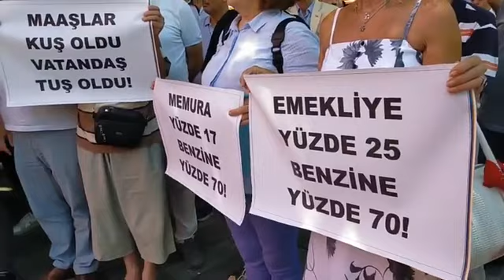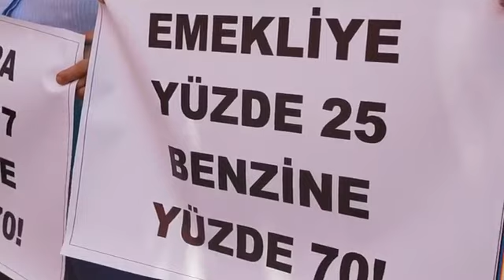Bursa’da İYİ Parti’nin basın açıklaması sonrası arbede! Polis müdahale etti…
İYİ Parti Bursa İl Başkanlığı son günlerde gelen zamlara tepki adına basın açıklaması düzenledi. Toplantısının ardından kısa süreli arbede yaşandı.